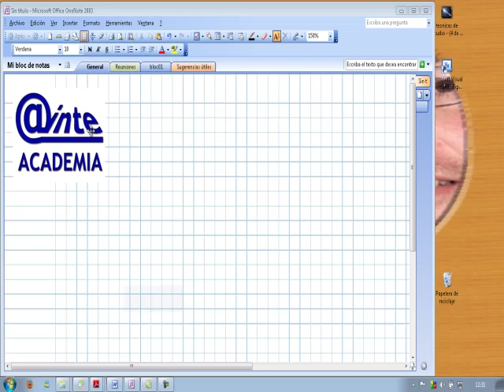AINTE Matematicas 3 ESO Multiplicacion polinomios